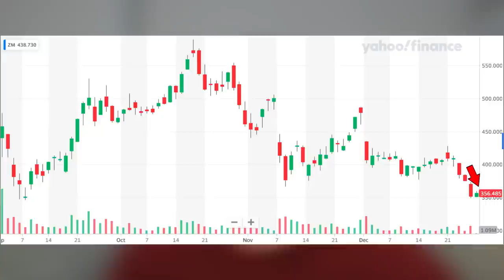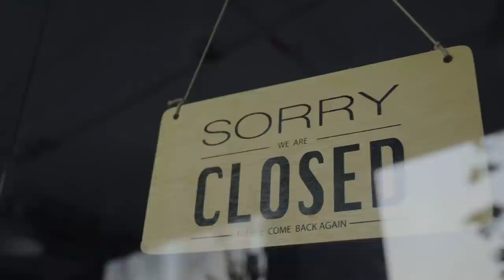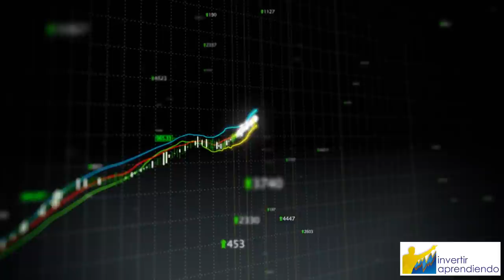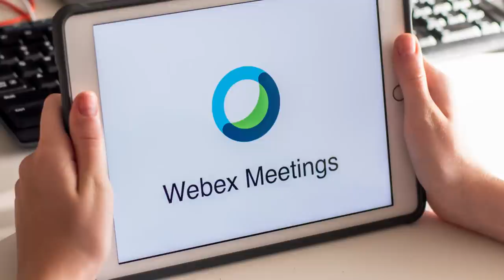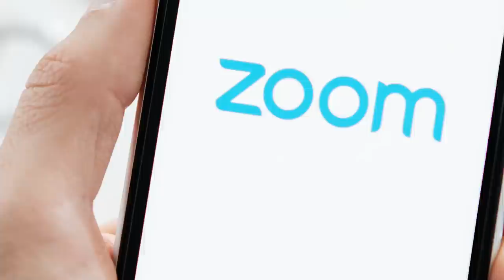ZOOM [ ZM stock ] CAE + del 40% ¿ Es OPORTUNIDAD ? O estamos al FINAL de una Historia de EXITO?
▼ABRIR▼ ZOOM ha sido uno de los valores mas populares durante 2020 ya estaba muy bien posicionada para beneficiarse de los cambios en los  hábitos de trabajo, educacion y consumo originados por la pandemia.  Llego a subir casi 800% durante el año pero ahora acumula una caída desde máximos de mas del 40%.  ANALISIS.

VÍDEOS SUGERIDOS
10 Consejos de TRADING y de Inversión del CREADOR del DOW JONES y del ANÁLISIS TÉCNICO (Teoria Dow)